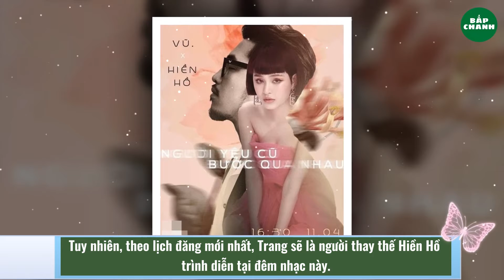Bầu show nói gì về việc hủy show Hiền Hồ?